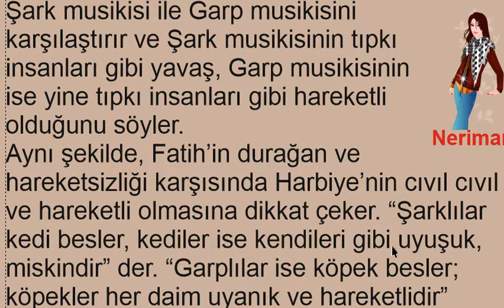Peyami SAFA "Fatih Harbiye" Özet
Peyami SAFA "Fatih Harbiye" Özet içerik, Macit, Neriman, Şinasi, Psikolojik roman, Cumhuriyet dönemi romanı, Bireyin iç dünyasını yansıtan roman, ayt
"Dokuzuncu Hariciye Koğuşu"